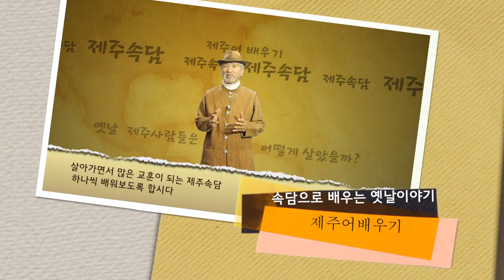제주도 영상, 제주어 속담, 아니 지든 굴묵에 내 나랴, 제주어보전회, Jeju Island, Korea